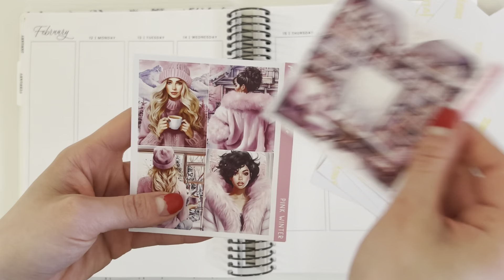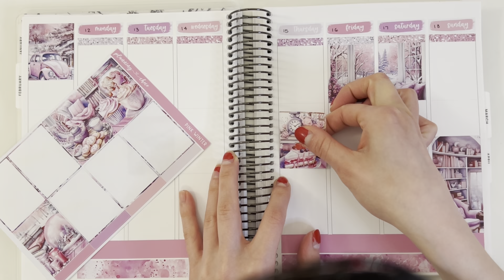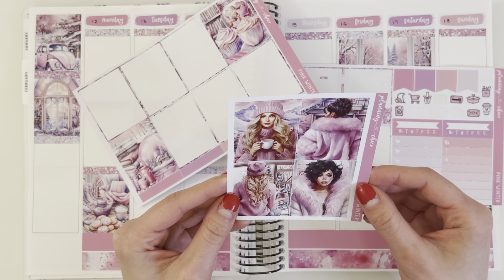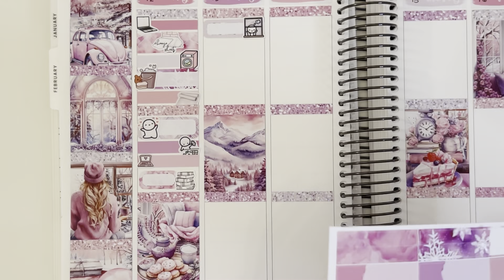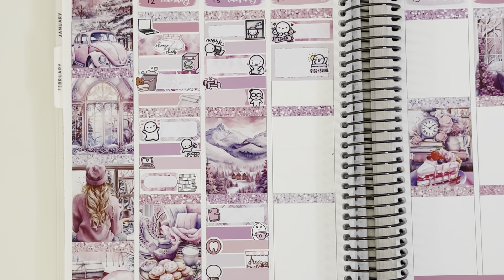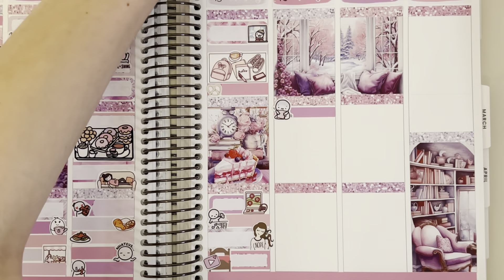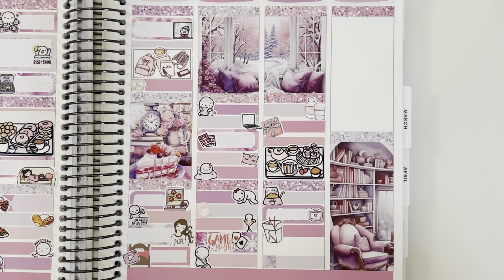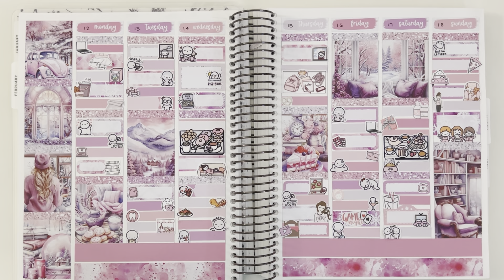Plan with Me feat. Planning Choco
Shop mentioned: